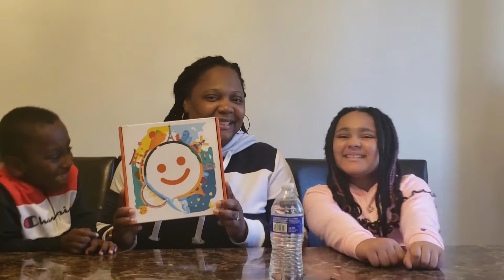MUNCH PAK WITH THE CARMICHAELS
Hey guys I'm a mom of two a 10 year old girl and a 4year old boy.

Taylah & Tyson Chanel

Taylah's Channel